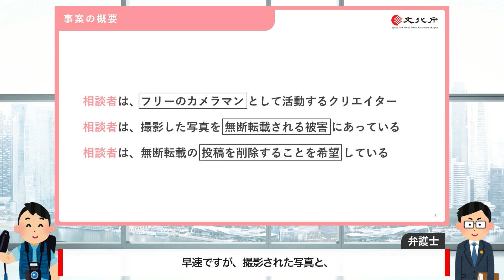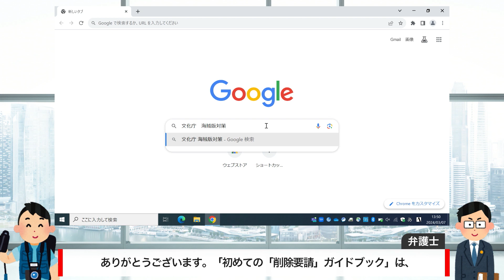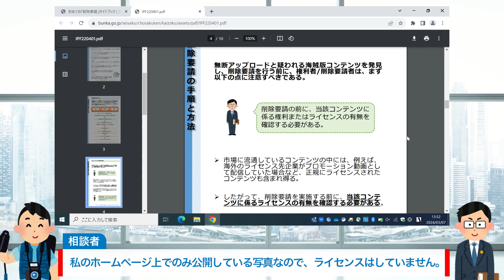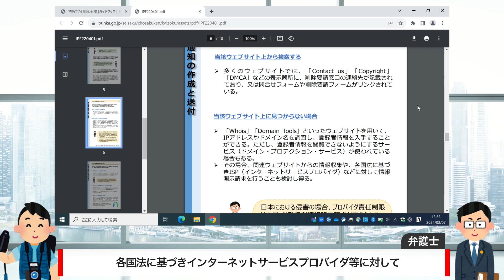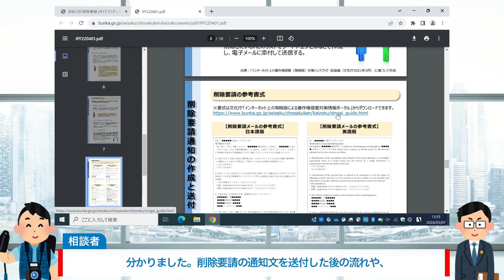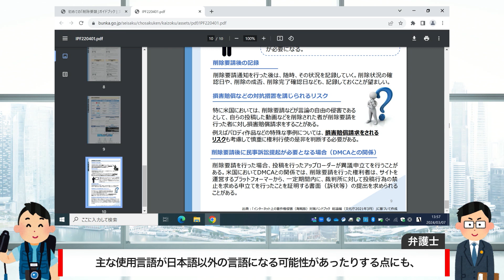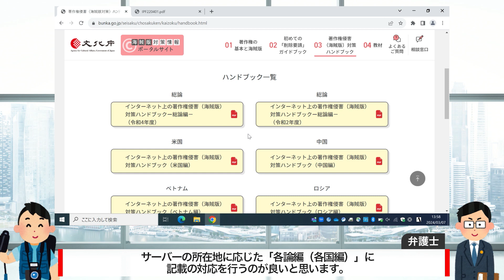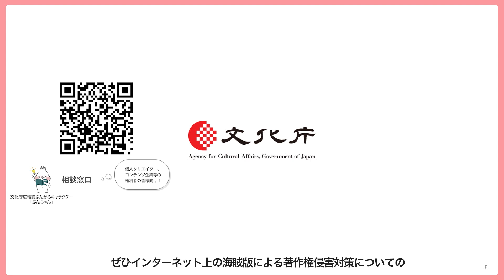インターネット上の海賊版による著作権侵害対策情報ポータルサイトについて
文化庁が開設している「インターネット上の海賊版による著作権侵害対策情報ポータルサイト」のご利用の流れについて解説した動画です。
インターネット上の海賊版による著作権侵害対策情報ポータルサイト：